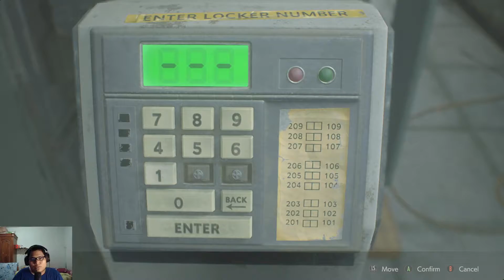Teka-teki Parampa kah? - Resident Evil 2 Remake - Gameplay Part 3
Ok guys di video kali ini saya mengalami kesulitan terhadap teka-tekinya dikarenakan banyak code, dan saya juga masih newbie harap di maklumi yah. Yoi

Untuk Info game apa saja yang akan saya mainkan, silahkan follow Social media saya: